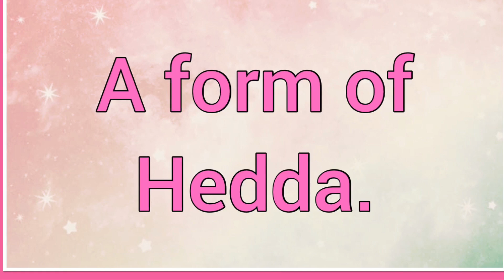Edda | Name Origin Variations